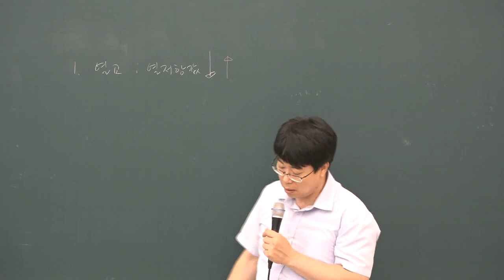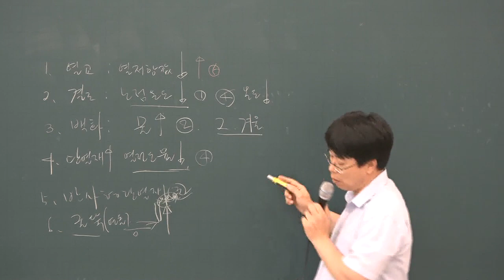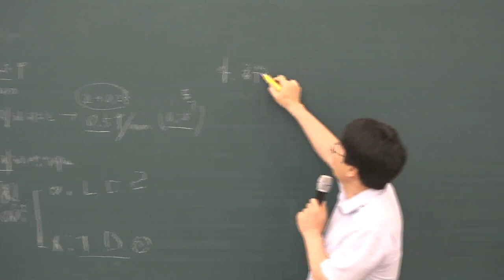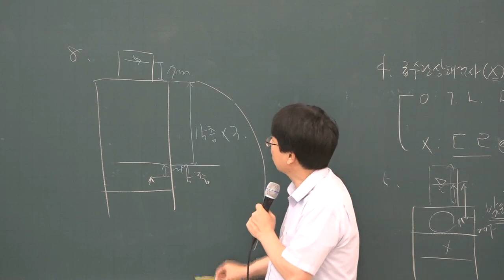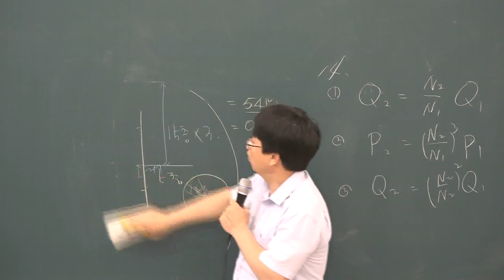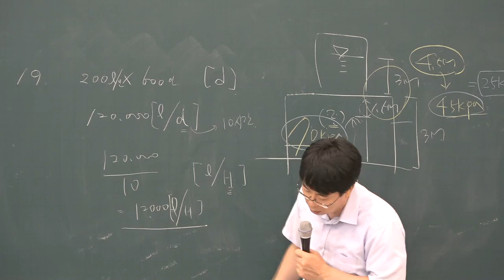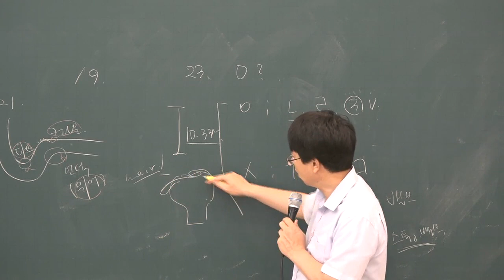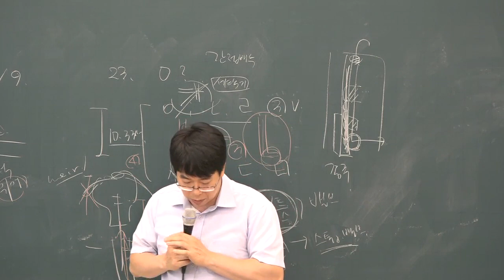[주전무] 2019년 주택관리사 관리실무 핵심반 7-21